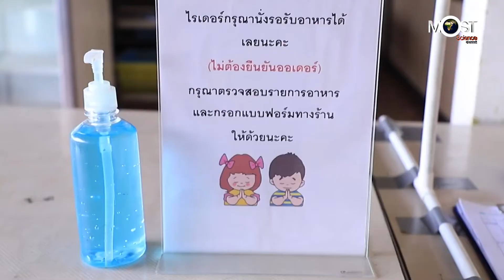MOST NEWS กรมอนามัย แจง นั่งกินในร้าน 25 เปอร์เซ็นต์ ลดแออัด แนะครอบครัวใหญ่ใช้บริการเดลิเวอรี่